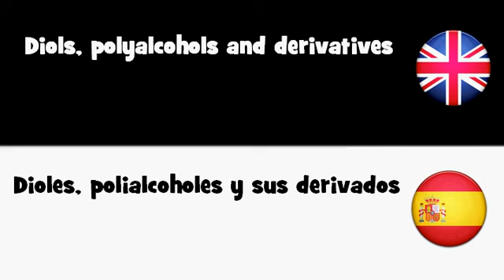APRENDER INGLÉS = Dioles, polialcoholes y sus derivados